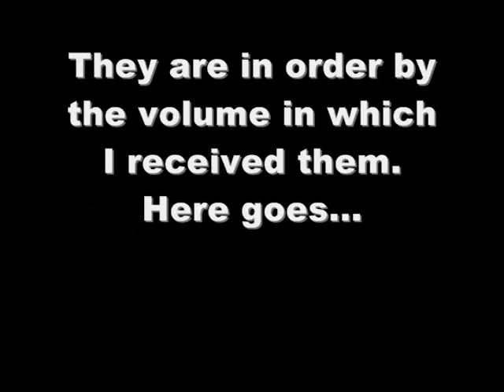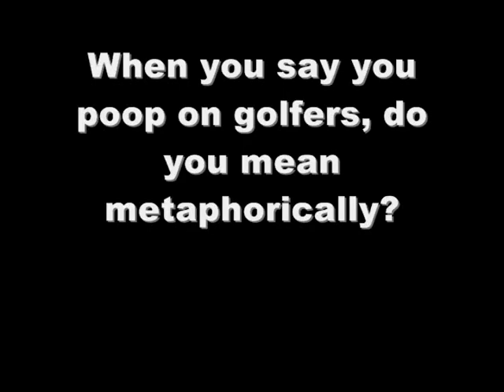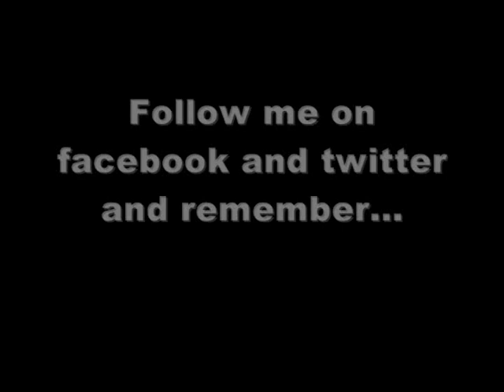Golfer gets pooped on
To avenge the death of my wife, I dress up like an owl and poop on golfers.
2 PLY PLUS 9 IRON EQUALS TROUBLE